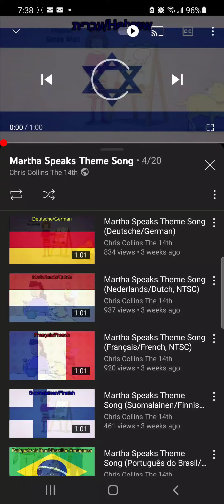martha speaks intro Danish